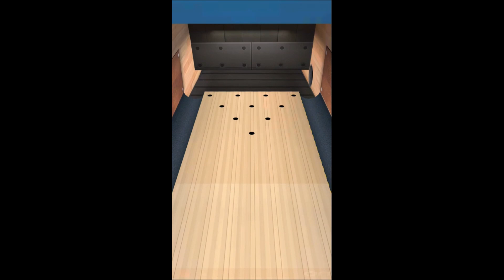Bowling by Jason Belmonte - Best shots of December